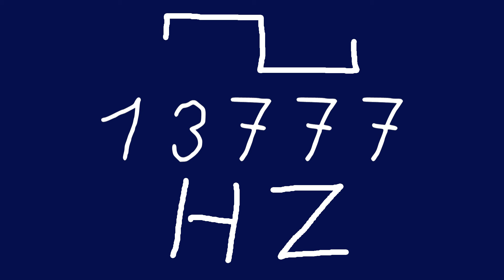13777 hz square